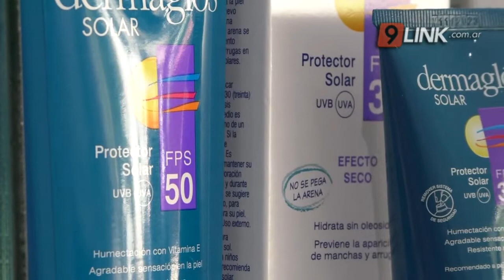N9 FEDERAL - BESKOW - LO CARO DE CUIDARSE DEL SOL - CHACO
BRONCEADORES, PROTECTORES SOLARES Y ACEITES POR LAS NUBES
Noticiero 9 Federal Charló con el farmacéutico Gerard Beskow, sobre los precios de los protectores solares, bronceadores y aceites que se utilizan para bronceado y cuidado de la piel. Además qué se recomienda utilizar  y precios de estos productos.
GERARD BESKOW - FARMACÉUTICO